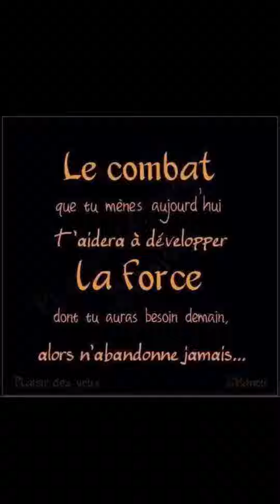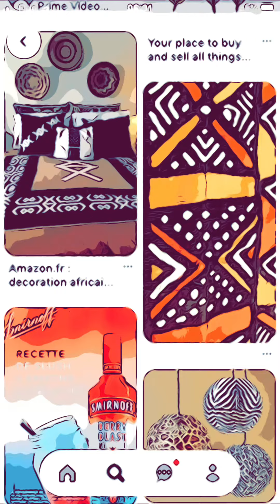Ne Mabuila; Kimbangu